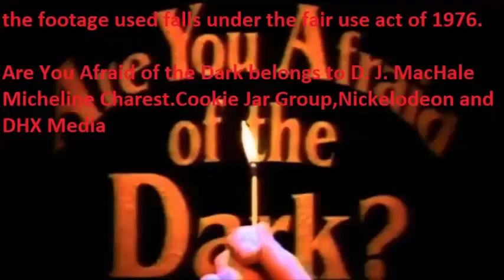Halloween special 2017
Enjoy this years Halloween special

Are You Afraid of the Dark belongs to D. J. MacHale
Micheline Charest.Cookie Jar Group,Nickelodeon and DHX Media